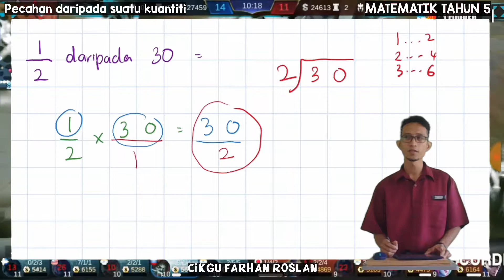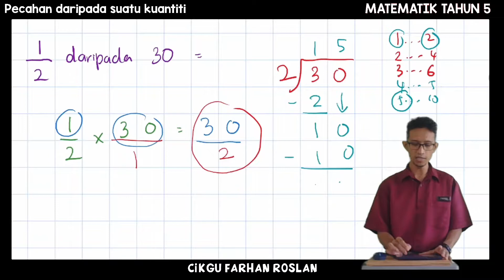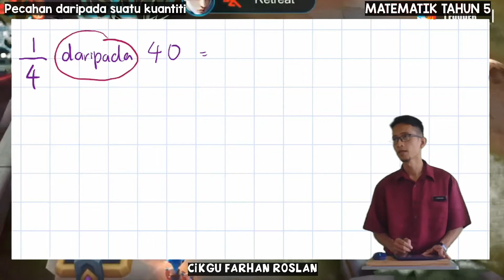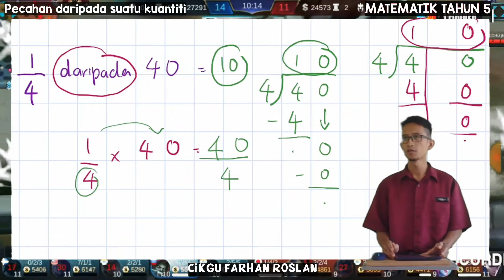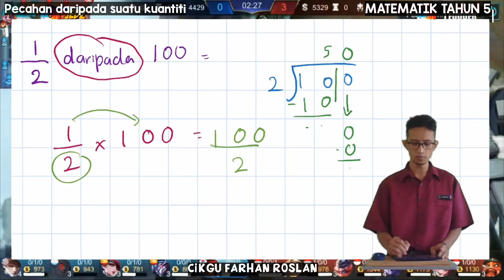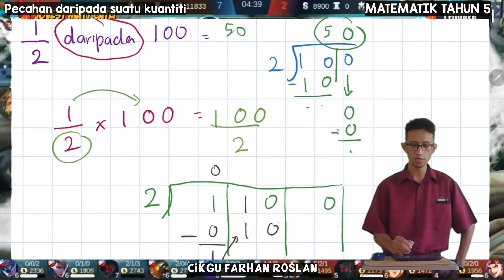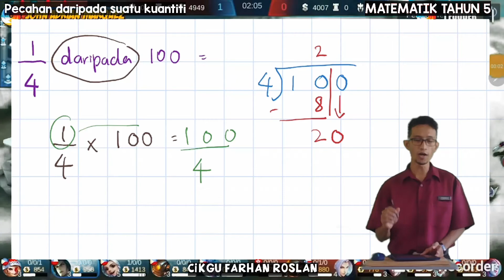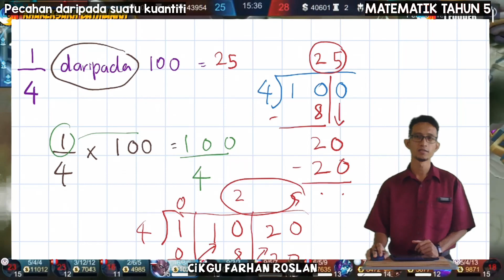Pecahan Daripada Suatu Kuantiti / Matematik Tahun 5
Belajar cari nilai sebenar pecahan daripada suatu kuantiti.

Ralat : terlalu excited nak pakai frame mobile legends sampai microphone lupa nk on, sound background frame lupa nk mute..